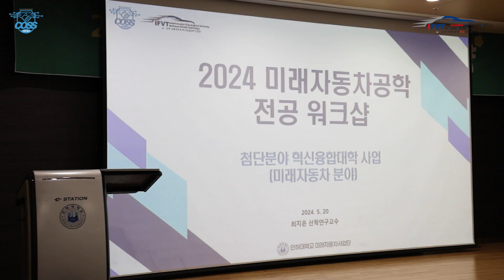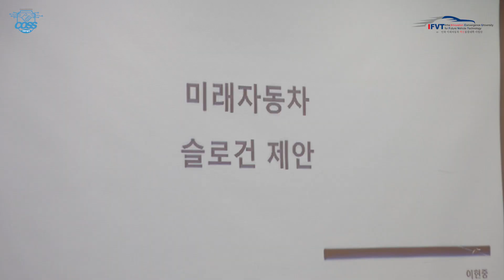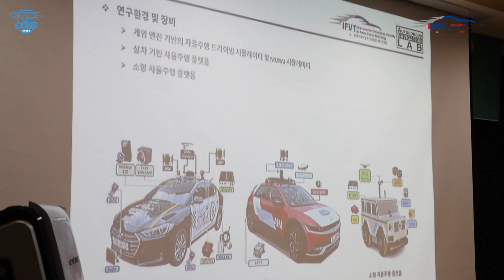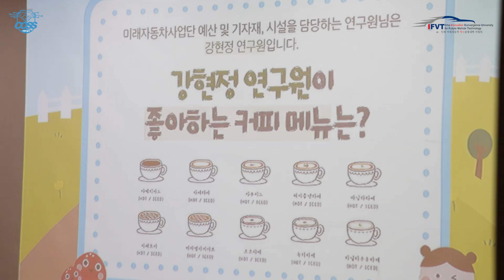2024 상반기 미래자동차공학 전공 워크샵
[인하대학교 미래자동차사업단] 2024 상반기 미래자동차공학 전공 워크샵
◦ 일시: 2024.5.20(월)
◦ 장소: 인하대학교 60주년기념관 월천홀